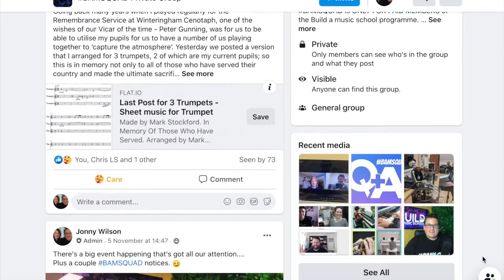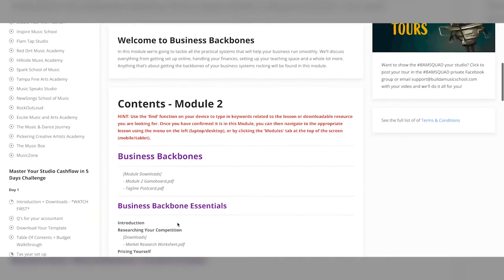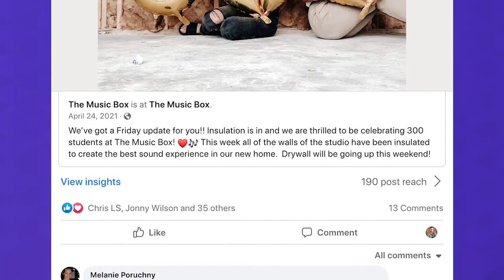Katie's SERIOUSLY Glamorous Music School - Wow! 😮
Music Teachers - You’ve gotta see this video Katie just filmed for us with behind the scenes footage of her new music school…

It’s…. Umm… just…. ahhhh…. WOW!

I bet you haven’t seen many music schools that look this beautiful!

Jonny Wilson

ACCESS BUILD A MUSIC SCHOOL’S FREE RESOURCES BELOW

136 WAYS TO ATTRACT NEW STUDENTS
Our #1 FREE resource download containing some of the proven techniques you can get flooded with student enquiries